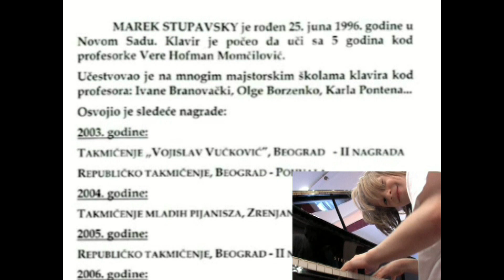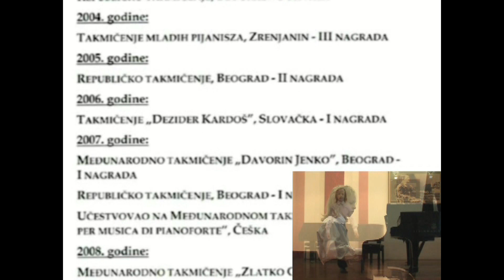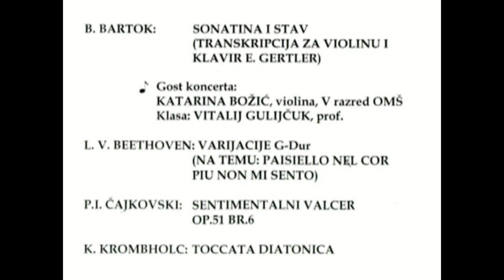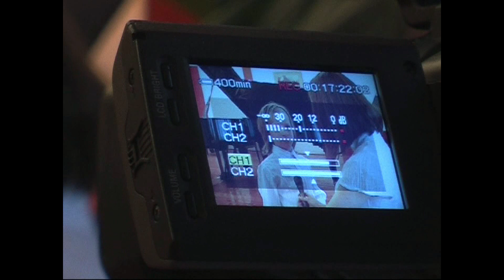Marek Stupavsky KONCERT MŠ "Isidor Bajić" Novi Sad 4.jun 2008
Snimio i montirao Aleksandar Janoši, pedagog filmske kulture